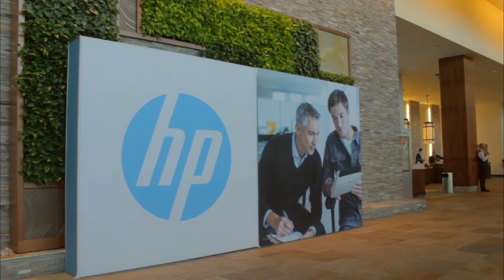Erdem Inan | HP Big Data Conference 2014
Erdem Inan, Peak Games, at HP Big Data Conference 2014 with John Furrier and Dave Vellante